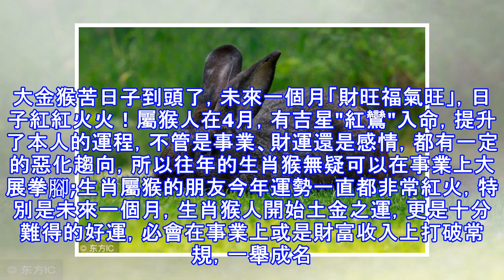生肖兔、生肖猴注意！4月10日開始您要走運了，有喜向您「奔」來~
源: pixpo